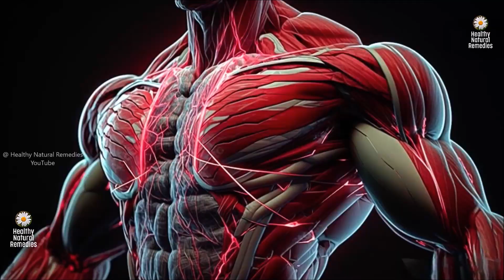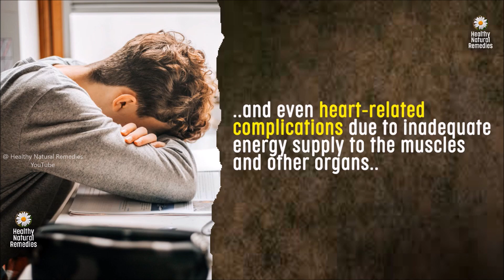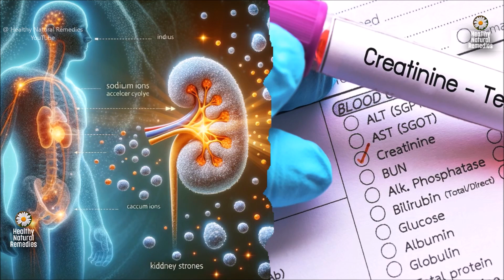This will damage your Kidney | Danger of Low, High Creatinine in blood | Kidney failure sign. Health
Danger of Low and High Levels of creatinine in the Blood, Healthy Natural Remedies, Chronic Kidney diseases, Low and High Levels of creatinine, Kidney failure, Kidney diseases cure, Kidney failure symptoms, How to lower creatinine level, Kidney treatment, Kidney functioning test, health, fitness, Kidney dialysis, What is an unsafe creatinine level? Normal creatinine level, symptoms of low creatinine level,